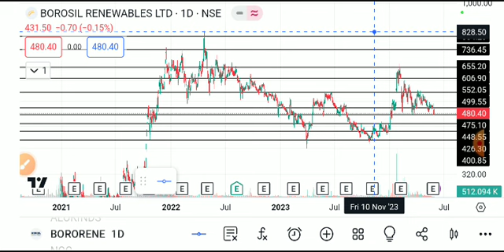BOROSIL RENEWABLE SHARE LATEST NEWS TODAY,BOROSIL RENEWABLE SHARE ANALYSIS,BOROSIL RENEWABLE SHARE